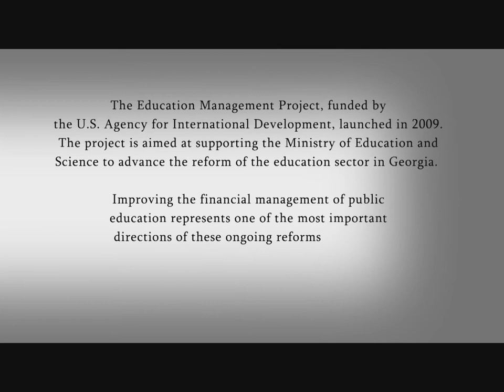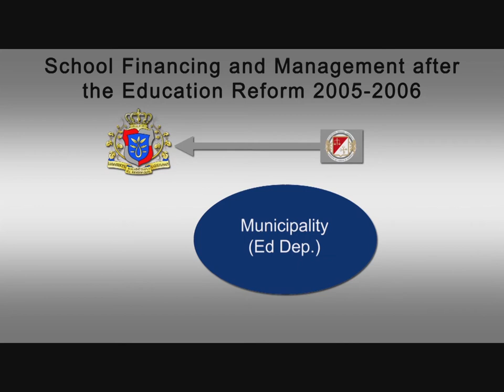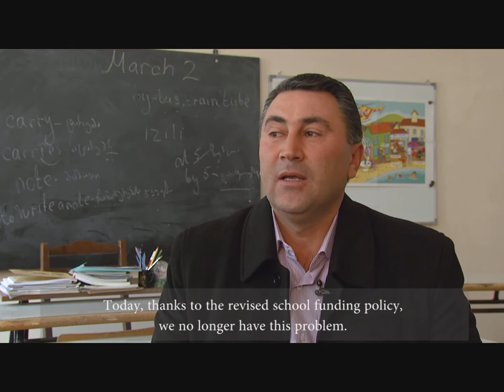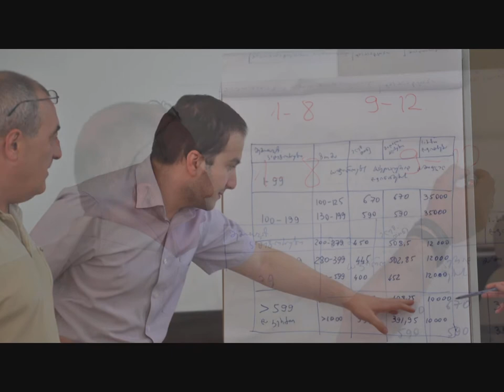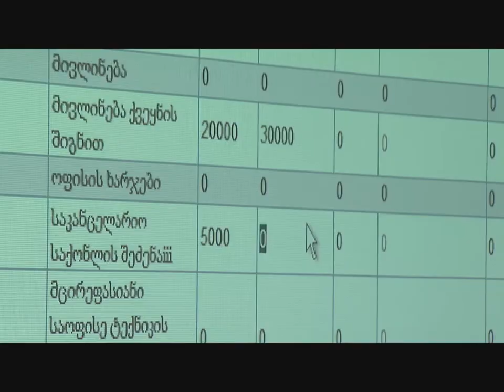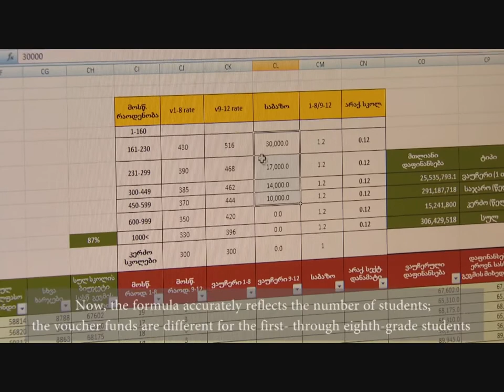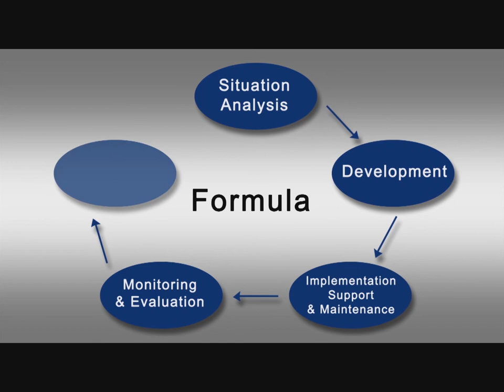Formula - Chemonics International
In 2005, Georgia introduced per-student voucher funding as a part of the large-scale reforms designed to increase local control over education while reducing corruption, unequal distribution of educational funds, and lack of transparency in distributing those funds. However by 2009, the ministry had recognized that the primary goals of the formula — effectiveness, efficiency, equity, and transparency — were being eroded by several factors.

Under the Education Management Project (EMP), the government of Georgia sought technical assistance from USAID to address the flaws inherent in the funding formula. EMP staff worked closely with MES personnel to revamp the formula so it was based on curriculum requirements, statutes governing school personnel, and information about expenditures reported by schools. In addition, EMP developed collection systems to bring data from the schools to the ministry and trained personnel throughout the system to ensure the reliability of the data collected.